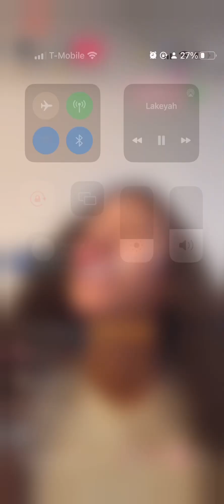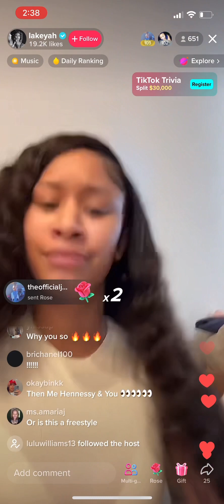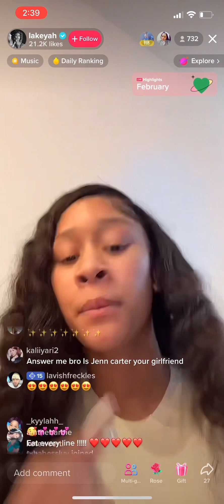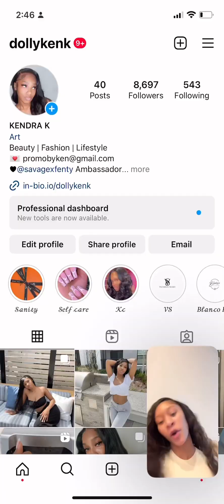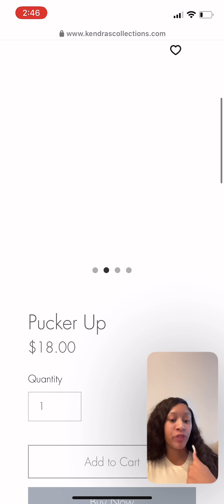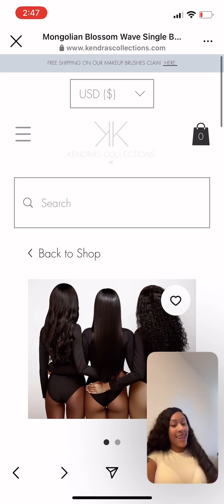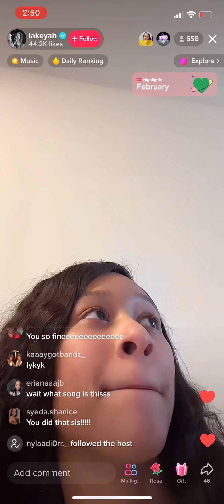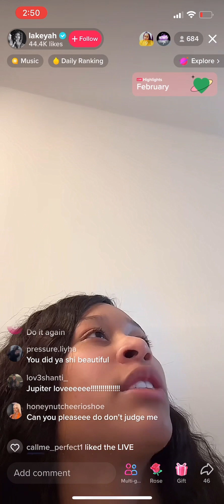LAKEYAH TIKTOK LIVE 2/21/23 - FREESTYLES DONT JUDGE ME, DONT, AND UNTHINKABLE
Lakeyah on TIKTOK LIVE 2/21/23
LAKEYAH Danaee freestyles
Chris Brown - Don’t Judge Me
Unthinkable - Alicia Keys
MORE!